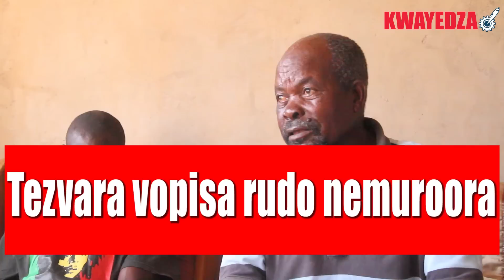Tezvara vopisa rudo nemuroora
Muroora wekuBeatrice ari kuti anodanana zvekudanana zviya navatezvara vake, baba vemurume wake mbune. Izvi zvabva zvaita kuti adzingwe pamusha ndokudzoserwa kuvabereki vake kuChipinge. Zvino vabereki vemuroora vari kuti vanoda kutanga varipwa neR3 000 vasati vatambira mwanasikana wavo. Ukuwo, tezvara vari kuzviramba. Imbonzwaiwo . . .